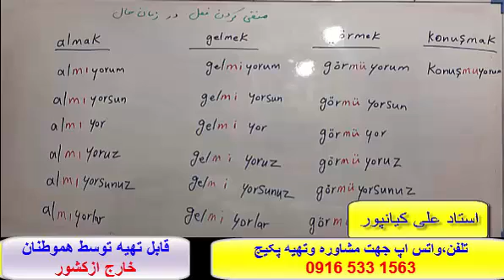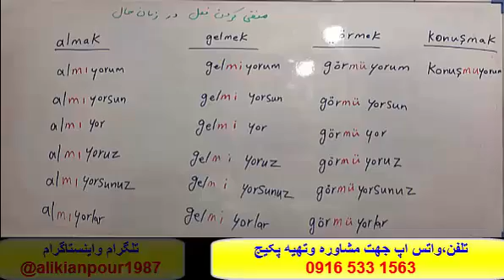سریعترین روش آموزش زبان ترکی استانبولی